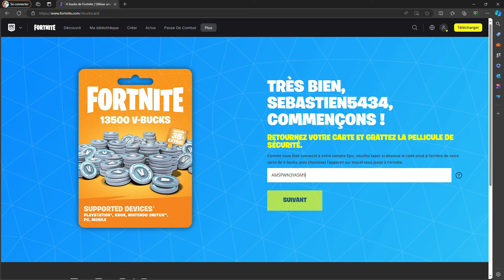Fortnite comment obtenir le planeur Vengeance du désert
Utilisez une carte de V-bucks et recevez le planeur Vengeance du désert dans Fortnite !
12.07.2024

L'équipe Fortnite

Élevez-vous dans les airs et tétanisez vos adversaires grâce à ce nouveau planeur ! Recevez le planeur Vengeance du désert en tant qu'objet virtuel bonus quand vous utilisez une carte de V-bucks entre le 15 juillet et le 11 août 2024*.

*Les heures de début et de fin de la période d'obtention du planeur dépendent de votre région. Consultez la liste ci-dessus pour connaître les horaires exacts selon les fuseaux horaires.

Heures de début et de fin

    Heure du Pacifique : du 14 juillet à 17h au 10 août à 17h

    Heure de l'Est : du 14 juillet à 20h au 10 août à 20h

    Temps universel coordonné (TUC) : du 15 juillet à 0h au 11 août à 0h

    Heure d'été du Royaume-Uni : du 15 juillet à 1h au 11 août à 1h

    Heure d'Europe centrale : du 15 juillet à 2h au 11 août à 2h

    Heure du Japon : du 15 juillet à 9h au 11 août à 9h

    Heure de l'Est australien : du 15 juillet à 10h au 11 août à 10h

    Heure de la Nouvelle-Zélande : du 15 juillet à 12h au 11 août à 12h

Vous aurez besoin d'un compte Epic Games valide pour recevoir cet objet promotionnel dans Fortnite. Chaque compte ne peut recevoir qu'un seul planeur Vengeance du désert. Cet objet bonus s'applique aux cartes de V-bucks achetées dans les pays suivants :

    Australie
    Autriche
    Belgique
    Canada
    France
    Allemagne
    Irlande
    Italie
    Japon
    Pays-Bas
    Nouvelle-Zélande
    Portugal
    Espagne
    Royaume-Uni
    États-Unis

Les cartes de V-bucks sont disponibles chez certains revendeurs et détaillants, ainsi qu'à de nombreux autres endroits. ce qui est d'ailleurs aussi la page où vous pouvez utiliser votre carte !